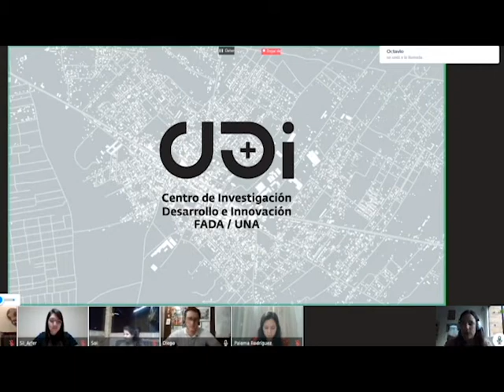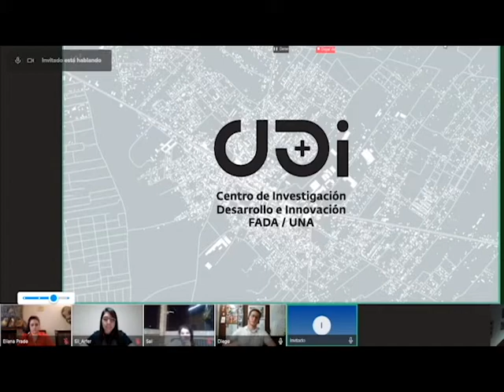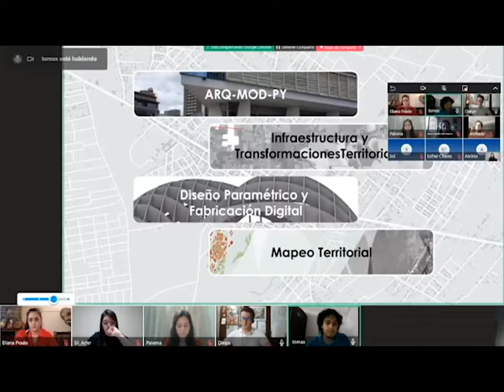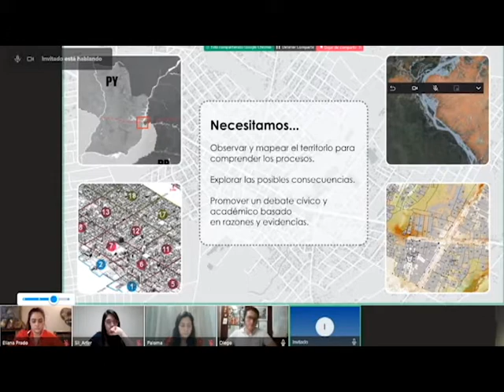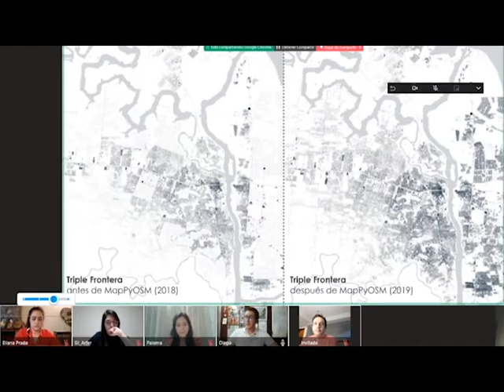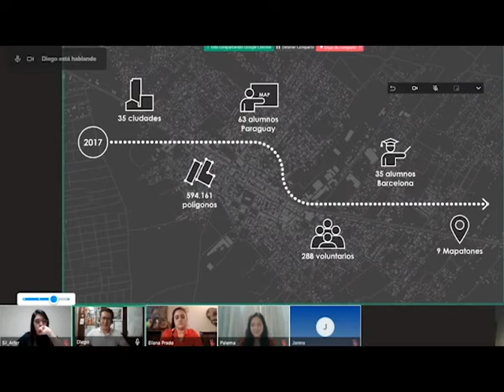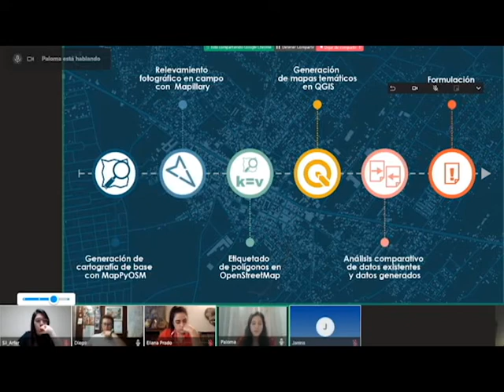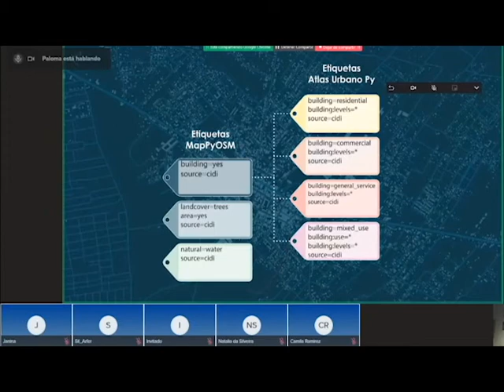Cafecito con YouthMappers y el CIDI FADA UNA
En este cafecito con YouthMappers contamos con la participación del Centro de Investigación, Desarrollo e Innovación (CIDI) de la Facultad de Arquitectura, Diseño y Arte (FADA) de la Universidad Nacional de Asunción (UNA), quienes nos contaron acerca del proyecto Atlas Urbano Py. Esta iniciativa busca hacer frente a la insuficiencia de datos geoespaciales en Paraguay, apoyando los procesos de planificación y desarrollo de políticas territoriales sustentables, mediante el mapeo colaborativo y la elaboración de un método de trabajo replicable.